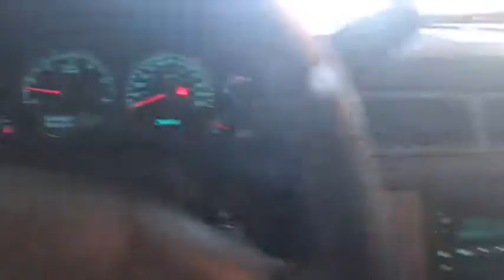2013 Chevrolet Tahoe Johnson City TN, Kingsport TN, Bristol TN, Knoxville TN, Ashville, NC 181311A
Black U 2013 Chevrolet Tahoe available in Johnson City Tennessee at Johnson City Toyota. Servicing the Kingsport TN, Bristol TN, Knoxville TN, Ashville, NC area.

2013 Black Chevrolet Tahoe Mention this advertisement to the dealer to receive the advertised price.. Commercial Fleet 4D Sport Utility 4WD 15/21mpgbrbrOur vehicles average LESS THAN 17 DAYS in our inventory PLEASE CALL FOR AVAILABILITY. FREE OIL CHANGES for a year or 15k miles.brbrbrAwards:br  * JD Power Initial Quality StudybrbrWe are the number One Toyota dealer in the Tri Cities! Our exclusive LIFETIME WARRANTY, UP FRONT PRICING are what makes us #1. At Johnson City Toyota we believe in MARKET VALUE PRICING all vehicles in our inventory. We use real-time Internet price comparisons to constantly adjust prices to provide ALL BUYERS The BEST PRICE possible. We do not mark them up, to mark them down! Our entire team is committed to helping you buy a car the way we would want to buy a car! We utilize state-of-the-art technology to constantly monitor pricing trends in order to offer our shoppers the best competitive pricing and value.